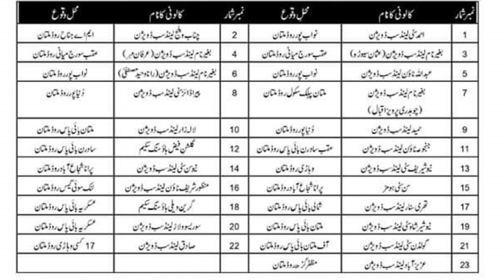Owners have submitted applications for liquidation of 23 colonies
Al Muhammad Property Advisor

مشتری ہوشیار باش مالکان نے 23 کالونیوں کو ختم کرنے کی درخواست جمع کروا دی